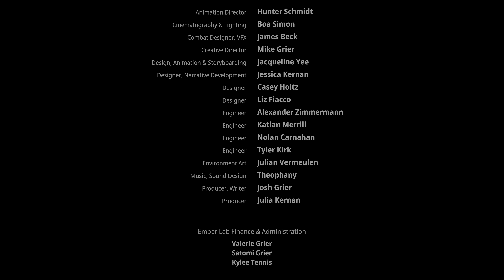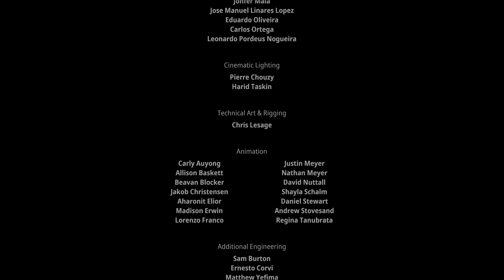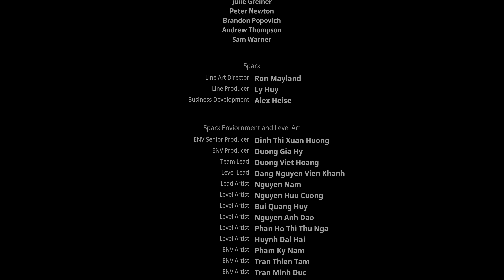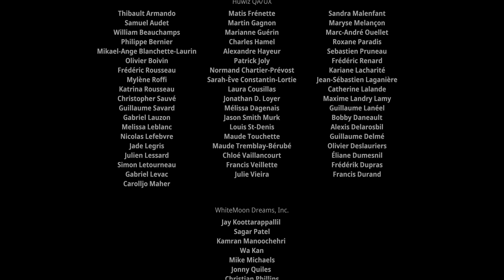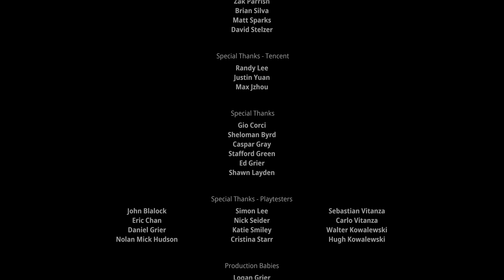Kena: Bridge of Spirits | Playthrough Final Part | Expert Spirit Guide Difficulty | PS5 | 4K UHD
Rot God Boss Fight

Kena, a young Spirit Guide, travels to an abandoned village in search of the sacred mountain shrine.  She struggles to uncover the secrets of this forgotten community hidden in an overgrown forest where wandering spirits are trapped.